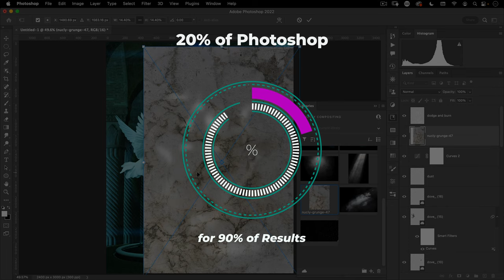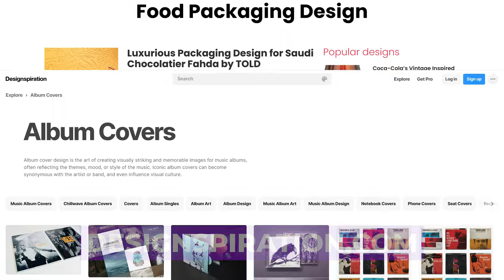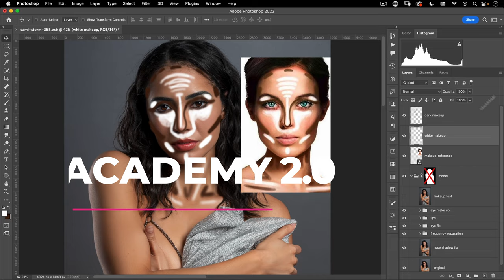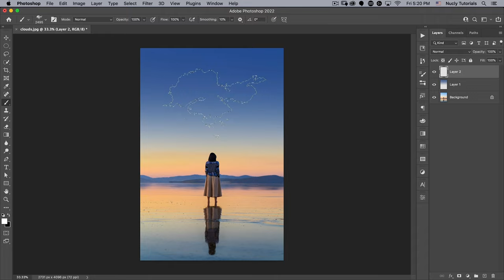5 Ways to Solve Creative Block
In this insightful video, Rikard delves into the common challenge of creative block, offering actionable tips to overcome it.

Discover how creativity is a skill that can be cultivated, not just a talent some are born with. Rikard shares his proven Creative Photoshop Learning Method, emphasizing the importance of building your creative muscle over focusing solely on technical skills.

Learn five practical strategies to navigate creative blocks, from seeking inspiration to embracing limitations. Plus, uncover the power of metaphor and analogy in sparking creativity.

And don't miss Rikard's personal tip for breaking through creative blocks: get out and immerse yourself in the world.

Limited spots available—join the waitlist now for exclusive access and bonus insights.

Remember, inspiration is just a click away! Dive into these resources and kickstart your creative journey today.